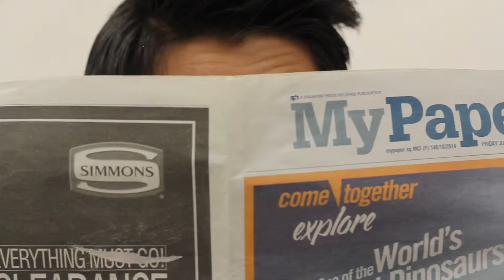SHEARES PRODUCTION 2016: BEDSIDEMANNERS TRAILER (Director's Cut)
It's just the intro